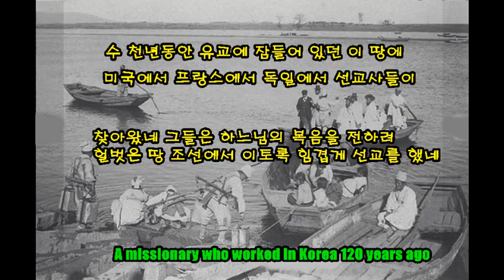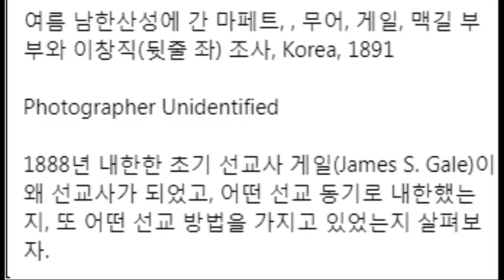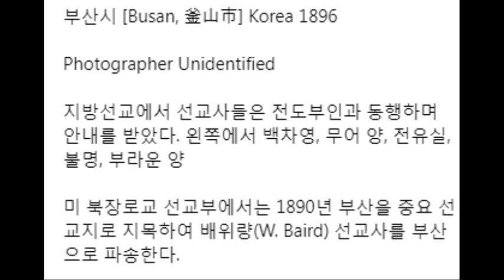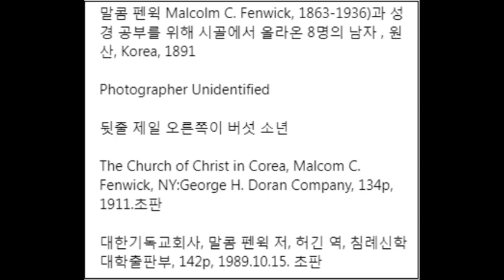120년 전 이 땅에 온 선교사들의 포교활동 A missionary who worked in Korea 120 years ago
우리나라에 온 독일 프랑스 미국 선교사들의 활동 모습
A missionary who worked in Korea 120 years ago